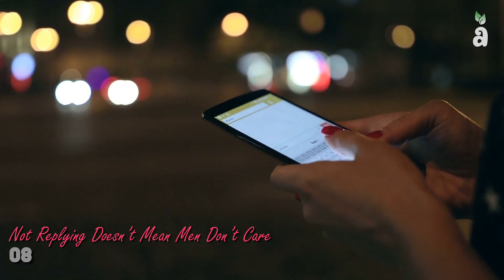Things Men Wish Women Knew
Hello everyone and welcome to Ambestlie.

Many of us have long believed the notion that women are complicated beings, and this idea couldn’t be further from the truth. The thing is that both men and women can be guilty of overthinking and rationalizing everything. But men just tend to be better at hiding this side of their personalities because they’re used to putting up a strong front. However, you’d be surprised to know that when men are giving you mixed signals, they might be trying to say something entirely different.

Men have always been the subject of quiet discussion.  We know they try to keep up strong front, but deep down men are just human.  In this video we bring you 10 Thing men WISH women KNEW and the things needed for having a healthy relationship.

Chapters:
00:00 Introduction
2:00 Men Get Emotional Too
3:07 Men Want Compliments
3:59 Not Replying
04:48 Personal Space
05:22 Emotionally Strong
06:01 Men Also Want Affection
06:56 Insecurities
08:26 Read Minds
09:24 Afraid of Commitments
10:23 The Lead
10:53 So there you have it!
11:22 Outro